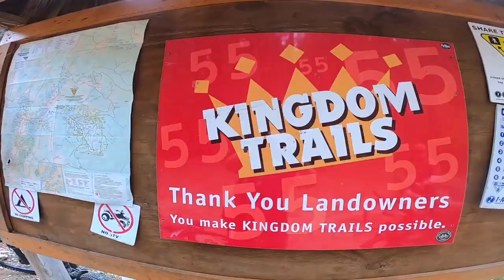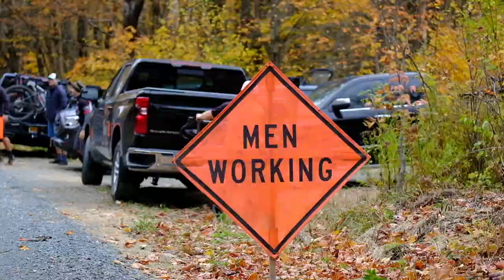Mountain Biking Trip | Kingdom Trails, VT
"Beyond the Blue Line" - A group mountain bike trip to ride the Kingdom Trails in East Burke, Vermont, during Columbus Day weekend 2019.